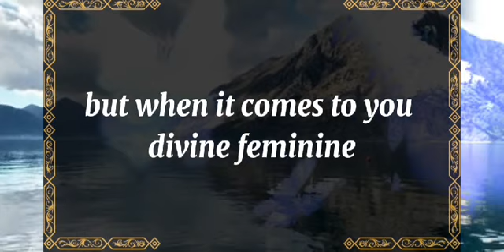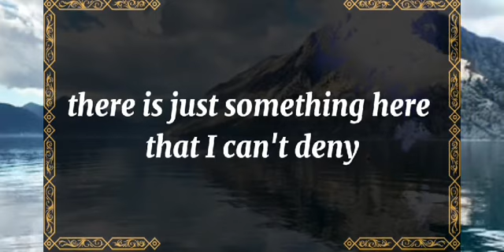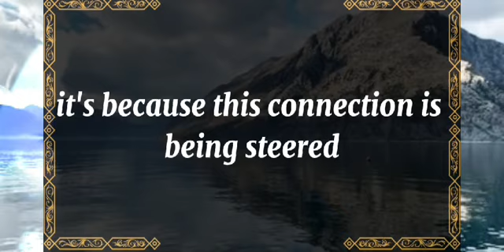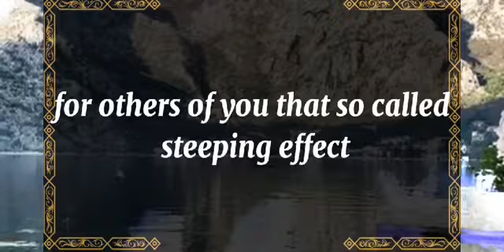💘 DM to DF today💘OPEN YOUR DOORS, I'M COMING TO TAKE YOU.💫 twin flame universe🌈